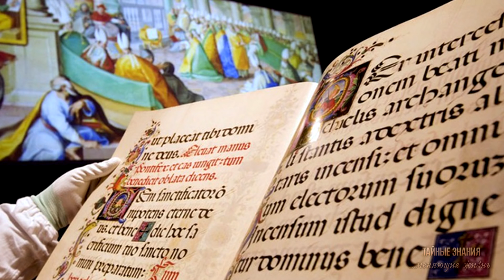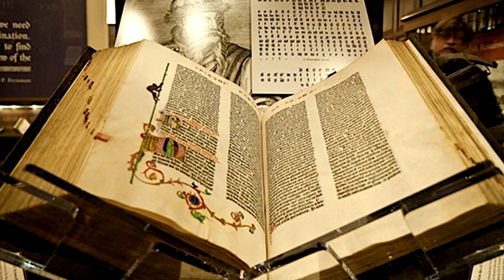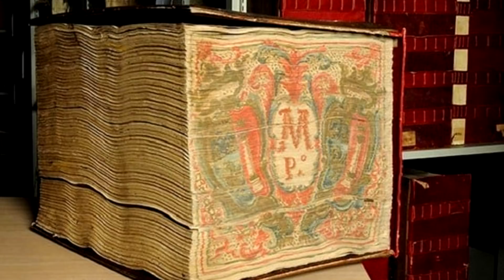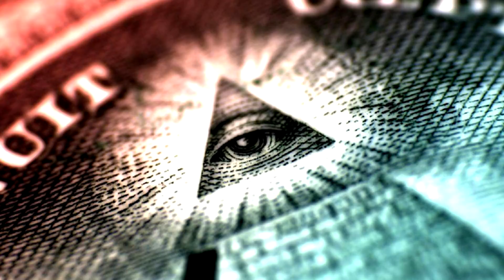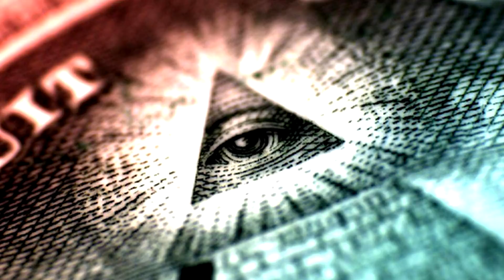Узнай, что скрывает Ватикан. Тайны библиотеки Ватикана и интересные факты про Ватикан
Узнай, что скрывает Ватикан в тайниках. Тайны Библиотеки Ватикана и  интересные факты про Ватикан.